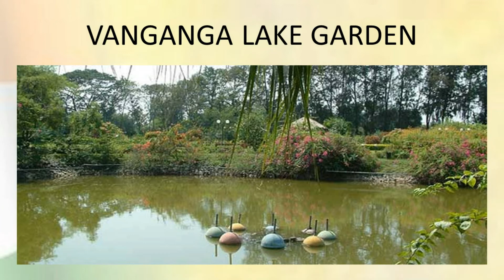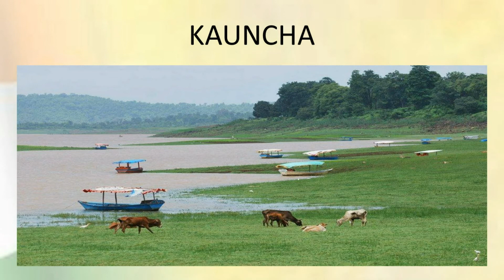Silvassa | Dadar & Nagar Havelli Tourism | Top Places to Visit | Incredible India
Silvassa | Dadar & Nagar Havelli Tourism | Top Places to Visit in Dadar & Nagar Havelli | Incredible India